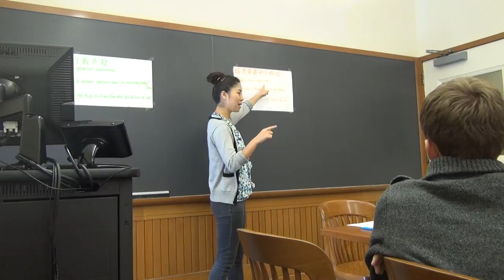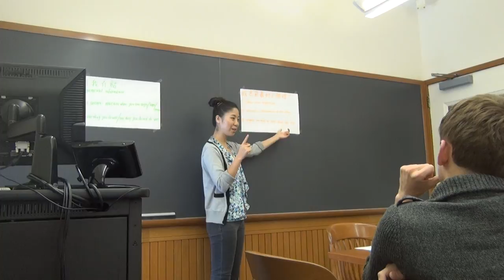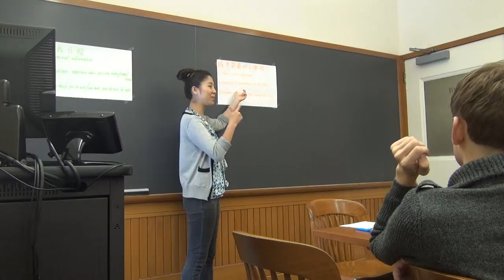Clip #10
A Teaching Video